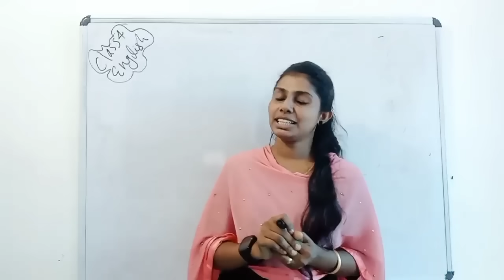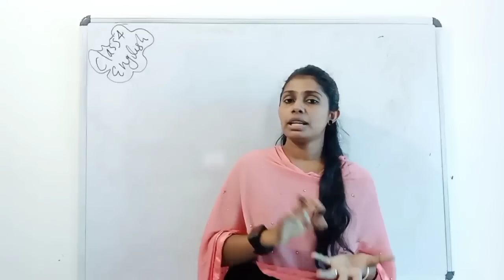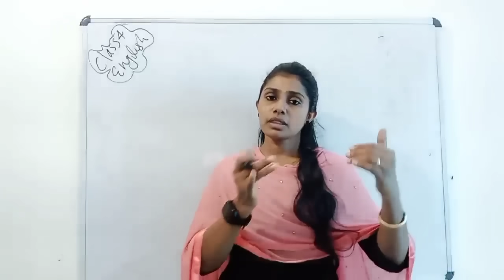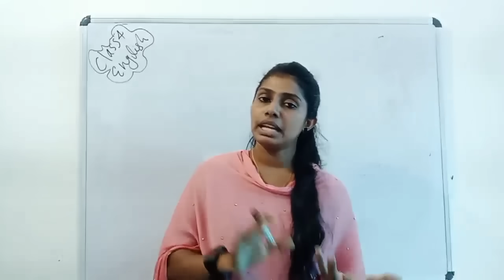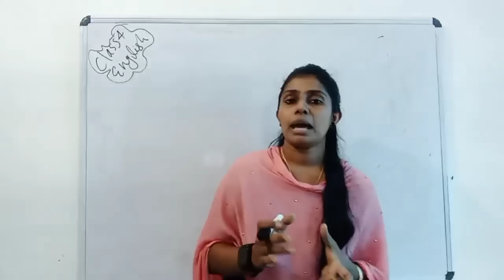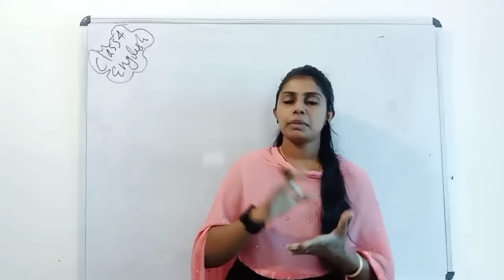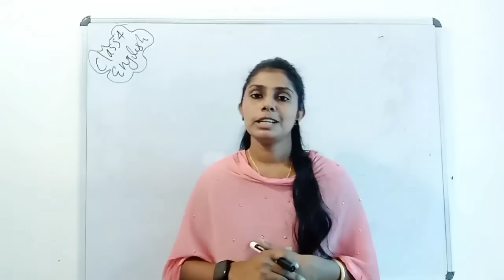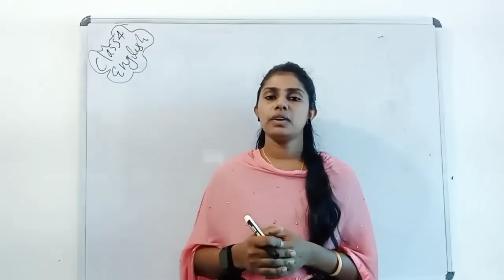class 4 tomorrow english onam exam question paper/std 4 tomorrow english first term exam/english